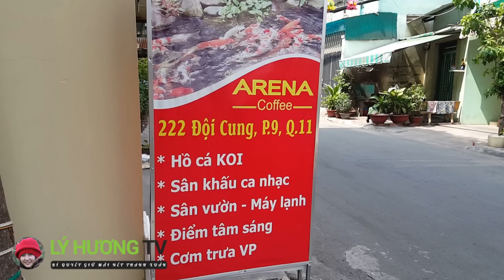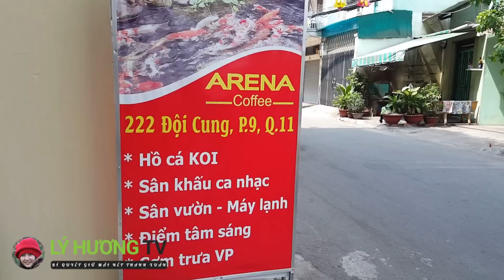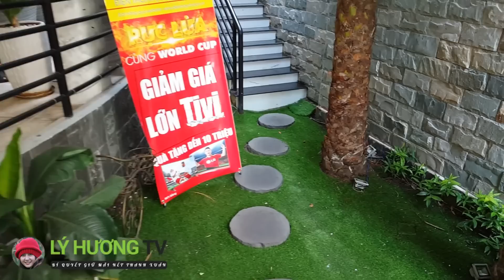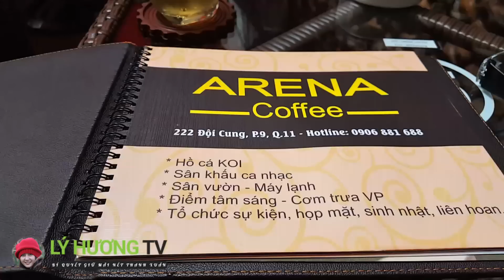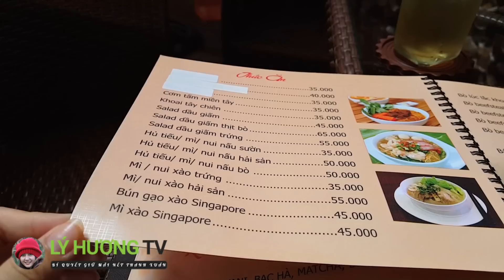Việt kiều về Sài Gòn HẾT CHÊ BUỒN vì thú vui tao nhã này | Guide Saigon Food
► Địa chỉ : 222 Đội Cung,Q11